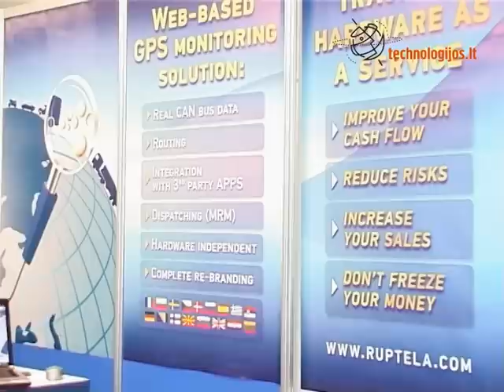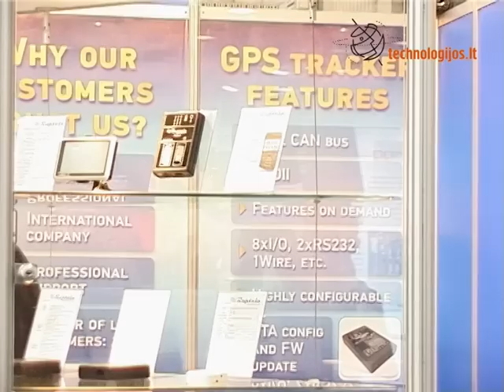Ruptela prisistatymas CeBIT 2011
Pasirodo, kai kurie mūsų inžinierių ir programuotojų produktai puikiai randa nišą pasaulinėse rinkose. Belieka tuo pasidžiaugti ir palinkėti visokeriopos sėkmės!